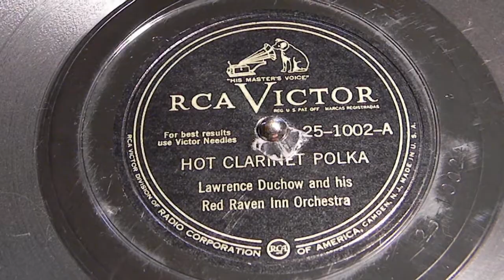Hot Clarinet Polka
Lawrence Duchow and his Red Raven Orchestra
RCA Victor 25-1002-A